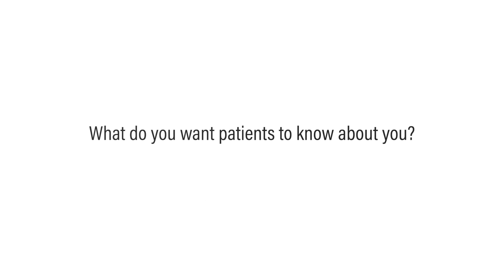Namali Pierson (MD) - Oncology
Dr. Pierson sees patients with a wide variety of benign blood disorders, as well as cancer diagnoses, and strives to provide excellent service.

Norman Regional Oncology
901 N. Porter Ave.